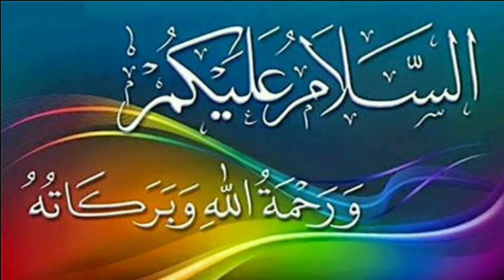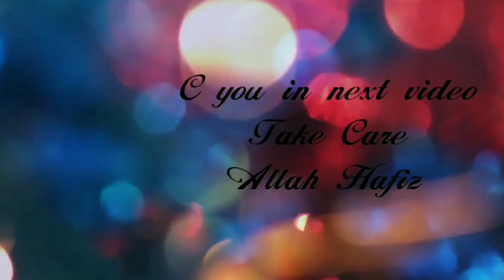How To Get Rid Of Houseflies| Easy Remedy For Housefly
How to get rid of houseflies?
If you are wondering why does your house attract so many flies, so the answer is once monsoon season starts then flies take over your house. During the rainy season, they are seen in abundance and let's face it, they are difficult to get rid of. But nature has got us covered. Some of the natural remedies to ward off flies have worked since ages.
Today i'm sharing some of my tried and test remedies which works like magic.
easy remedy for houseflies
apple cider vinegar
salt as pesticides
pesticeds
rainy season
monsoon 2022
houseflies
how to control houseflies
floor cleaner
natural floor cleaner
karachi rain
مکھیاں کیسے بھگائیں
مکھیوں سے نجات کا طریقہ
مکھیوں کو بھگانے کا طریقہ

Some Top Remedies Of My Channels Are Given Below.